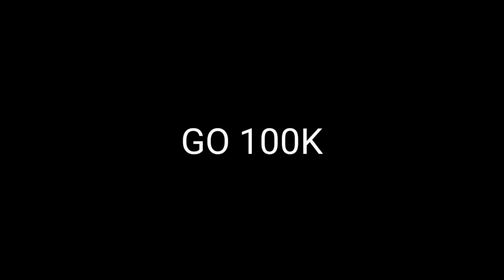🇮🇳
Nick: CAP 8 FF
🔥 Server Indian 🇮🇳❤️
🔥 Satisfactory 🤍

📱 Celular:
Poco x3 6/128

🖥  Editor:
Kinemaster Pro

free fire
poco x